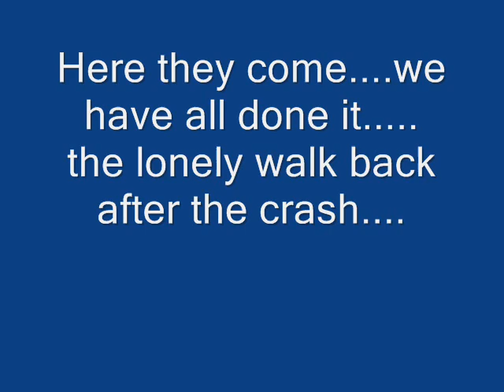Bannana Hobby F-117 Ducted Fan Jet - Terry's Flight / Crash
Terry had a real nice flight going this morning. until the fatal crash. what happened? Well, stayed tuned till the end of the video for the after action report on what we "think" happened...but it was a cool plane and flight.